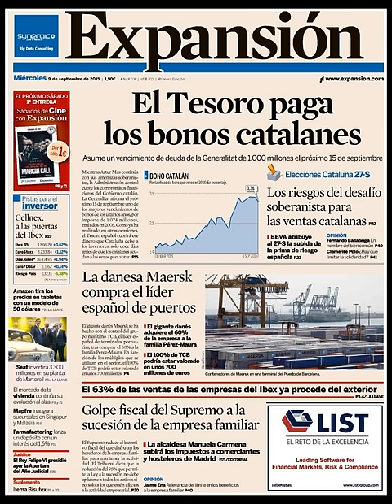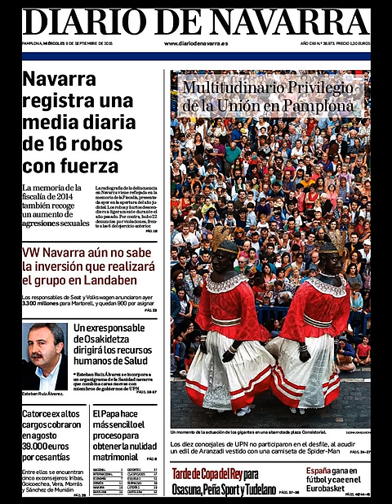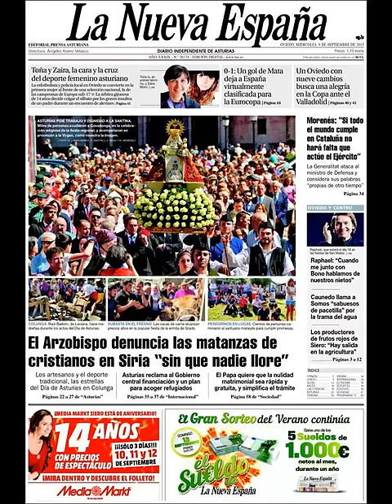Noticias Miércoles 9 Septiembre 2015 Principales Titulares Portadas Diarios Periódicos España Spain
Principales Titulares de Noticias en Portadas Diarios Periódicos Españoles del Míercoles 9 de Septiembre de 2015.